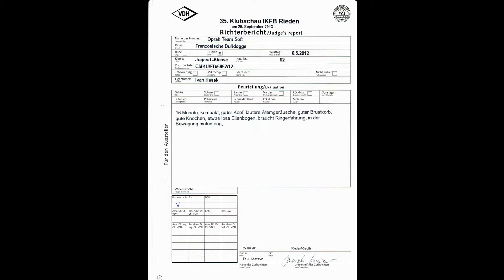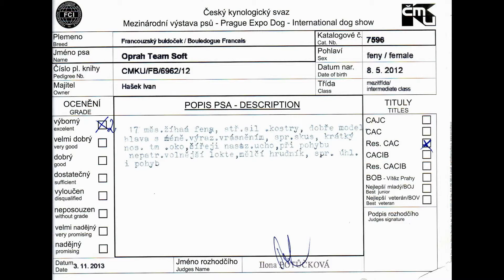Oprah Team Soft